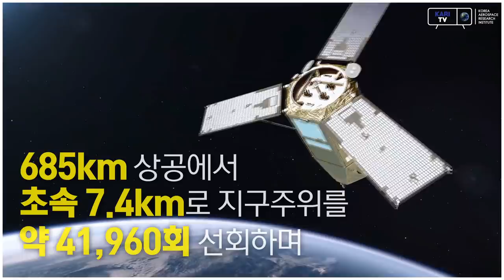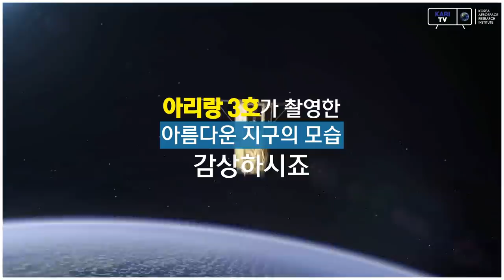[KARI] 대한민국이 개발한 세계 4번째 초고해상도 서브미터급 상용위성 다목적실용위성(아리랑) 3호 임무연장!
대한민국이 개발한 세계 4번째 초고해상도 서브미터급 상용위성 다목적실용위성(아리랑) 3호 임무연장!

지난 2012년 발사된 아리랑위성 3호는 지난 8년간 초속 7.4km의 속도로 지구주위를 약 41,960회 선회하며 1,694,216장의 고해상도 광학 영상을 보내왔습니다.

지금까지 임무를 성공적으로 마친 아리랑위성 3호는 임무기간을 2년 더 연장해 2022년까지 지구정밀관측 임무를 수행할 예정입니다.